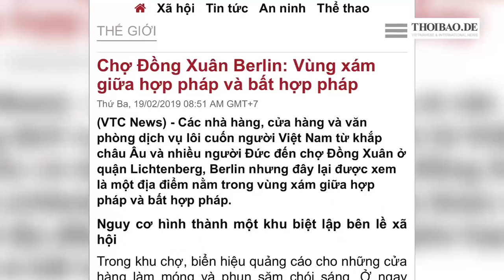Phải chăng Đại sứ Nguyễn Minh Vũ đang thao túng các hội đoàn của người Việt tại Đức?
Nhóm “tư bản hoang dã” tại Berlin kết thân với nhà cầm quyền cộng sản Hà Nội đang cố ngăn cản hoạt động của Xã hội Dân sự ngay trên lãnh thổ nước Đức.
Thu Phương, Ý Nhi, Văn Ba – Thoibao.de từ Berlin, CHLB Đức 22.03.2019